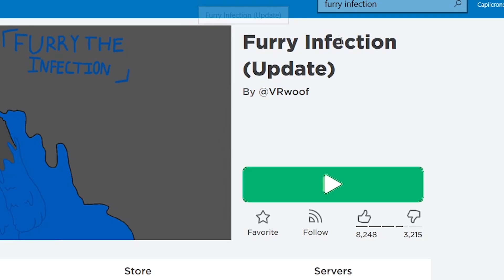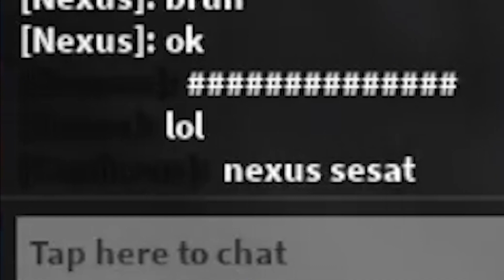ROBLOX INFEKSI BULU KEMATIAN! (Roblox Furry Infection Indonesia)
Roblox Furry Infection Indonesia
Whats up gais, kali ini gw memainkan sebuah game yaitu Roblox Furry Infection. Pada game ini kita dapat berubah menjadi sebuah sosok atau binatang dan kita juga dapat melawannya. Tetapi, jika kita tertangkap oleh binatang tersebut makan kita juga akan berubah atau tertular menjadi binatang.
\(￣︶￣*\))  (⓿_⓿)  (°ー°〃)